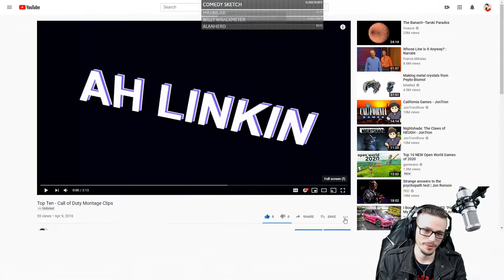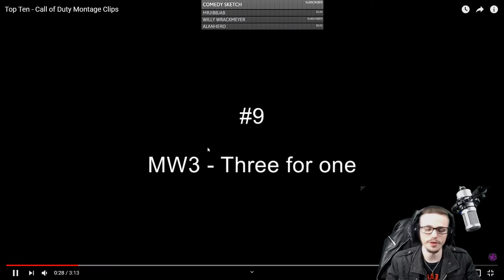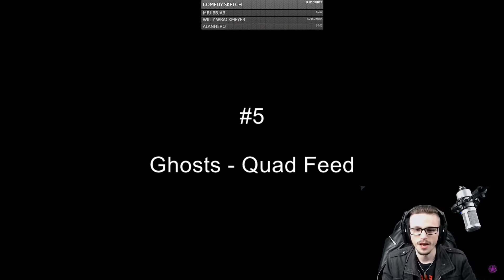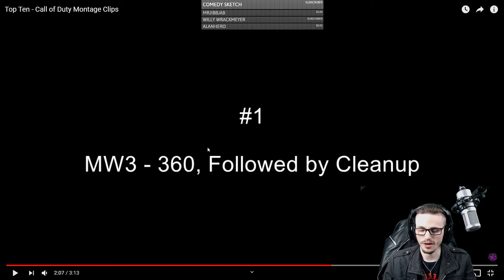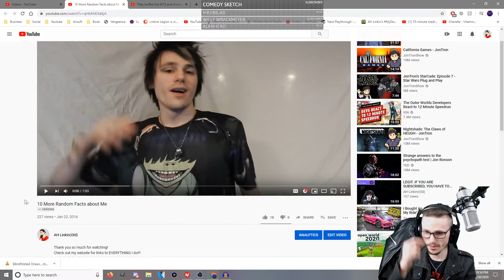Which One Is Smexier? - REACT To old Videos